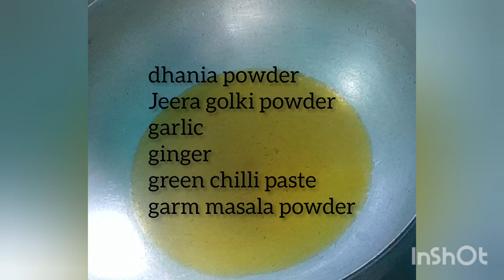Kathal Korma Full Recipe | Bihari Kathal Recipe | villagekitchan #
Kathal Korma Full Recipe | How to Make Kathal Korma | Kathal ki sabji